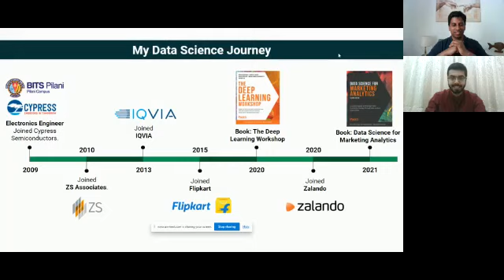Fireside Chat with Mirza Rahim Baig - Business Problem Solving and Data Science Career Tips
In this episode of the Fireside Chat, we have Mirza Rahim Baig, Lead Analyst at Zalando SE. He earlier worked as Analytics Lead at Flipkart. Before that he was an electronics engineer before making a transition to Data Science and Analytics. He's a published author and an educator as well. In this chat, we discuss how business problems can be identified, framed and solved and how important it is to have the right frameworks for formulating business problems and solutions. Rahim draws from his 10+ years of experience in the field and shares examples that highlight the importance of problem solving. Finally, we talk about his career transition and his advice for people entering the field of Data Science and Analytics.